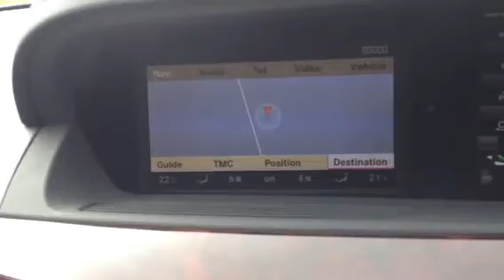MERCEDES S320 CDI FOR SALE 2007